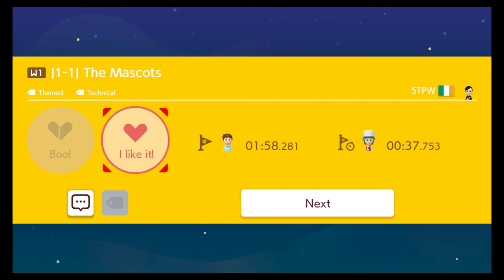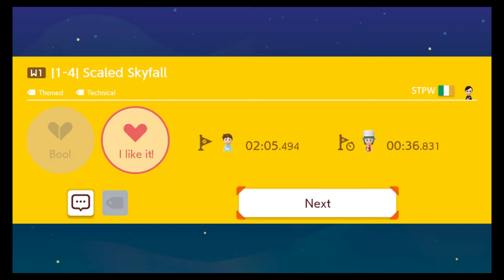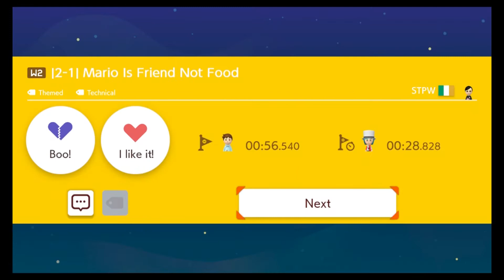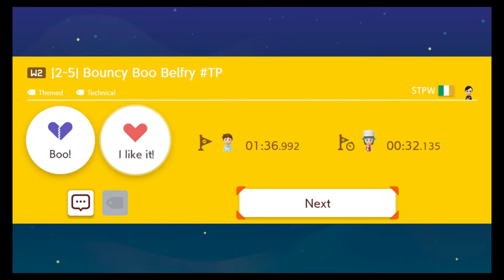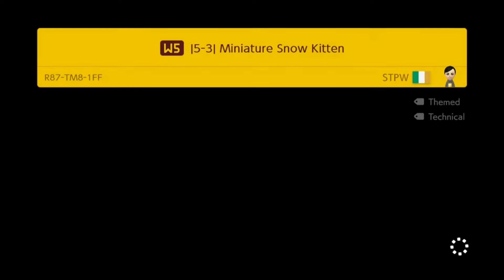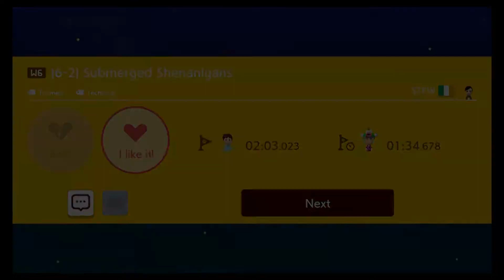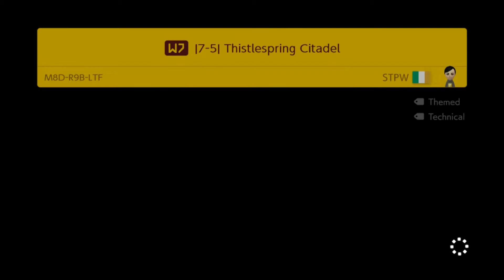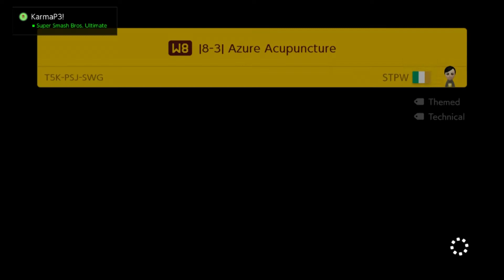Super Team Precision World 100%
This super world was a blast to play! Thanks to everyone at teamprecision who made it possible :)